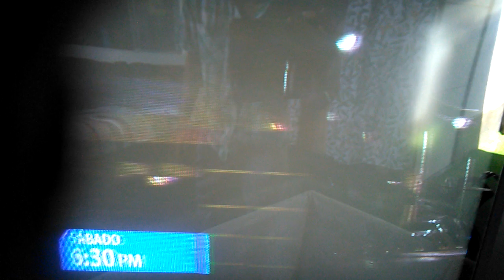Promo El vidente en atv enero 2023